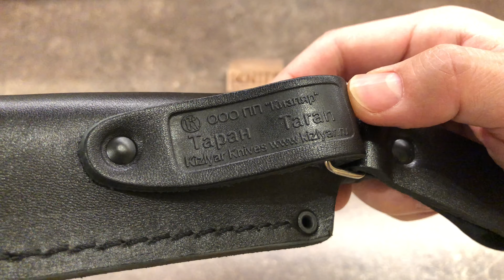Нож "Таран" Elastron Stonewash от Кизляр.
Ножи Таран от Кизляр